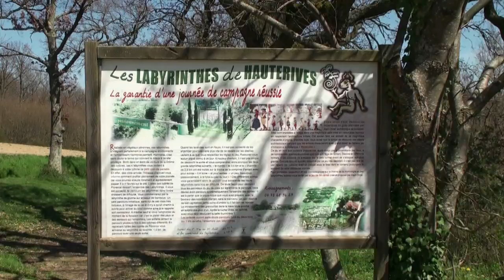Les Labyrinthes de Hauterives (Drôme - France)